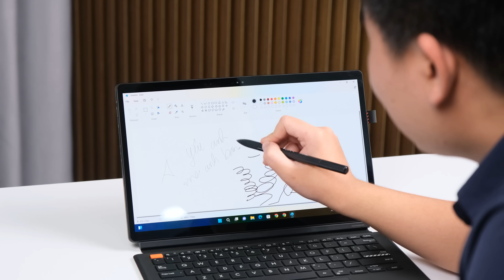Đánh giá Asus Vivobook Slate Laptop 2 trong 1, màn Oled SIÊU RẺ: KHÔNG THỂ TIN ĐƯỢC